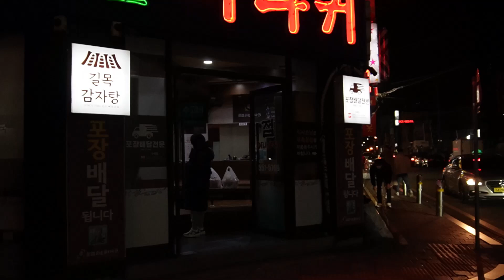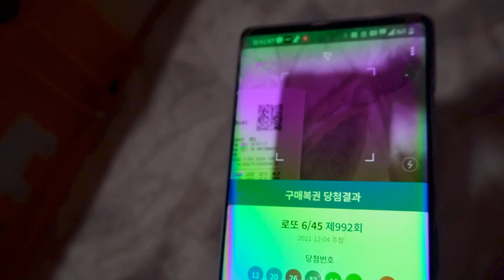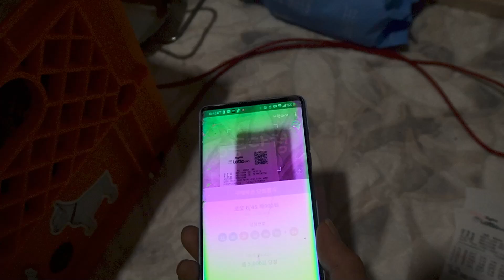스텔스차박의 끝판? 포터차박 | 화물차 차박캠핑 | 비용없이 아늑한 감성캠핑 | carcamping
화물차 차박 두번째 이야기입니다. 이번엔 더 깔끔하게 준비해서 주변에 포터2 스텔스 차박을 다녀왔는데, 생각 보다 아늑한 감성을 느끼고 왔네요^^
뚝방에서 즐기는 부부의 재미나는 차박캠핑 이야기 입니다^^